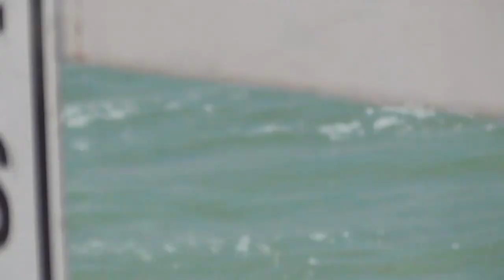Pacific Beach - (Crystal Pier)- Panasonic camcorder HC-V180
Pacific Beach San Diego 6/2020 . Filmed with Panasonic camcorder HC-V180 in full HD 1080p 60fps. Best camcorder I have used in the under 200 dollar price range. Pros - Awesome clear and fast zoom. Very impressive. Its competitors in the same price range are struggling to mark  x30 optical zoom while this panasonic is doing x50 optical. Battery last a long time. User friendly. Microphone is good. Cons- Still image photos suck.